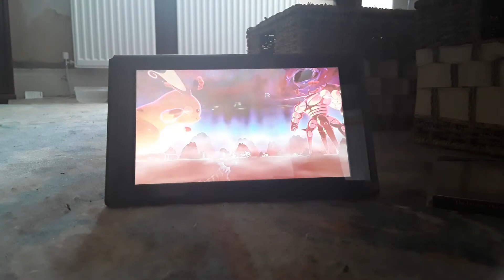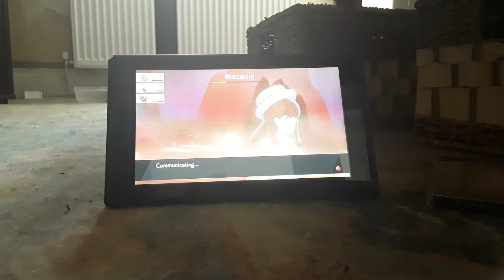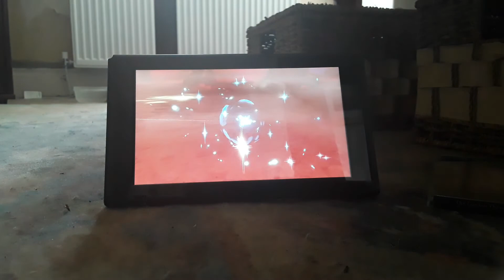I feel alone without Kirk 😪 I hope he's still Subscribed 😭😭😭😭😭😭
I just don't feel the Strength to Shiny Hunt anymore with Kirk  gone 😭😭😭😭😭😭😭😭😪😪😭😪😭😪😭😭😪😭😪😭😪😭😪😪😭😪😭